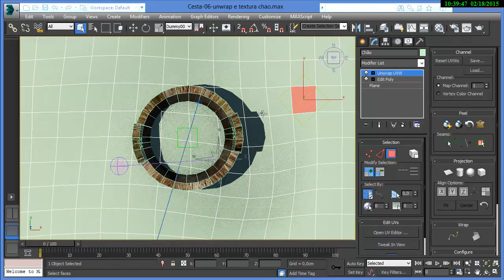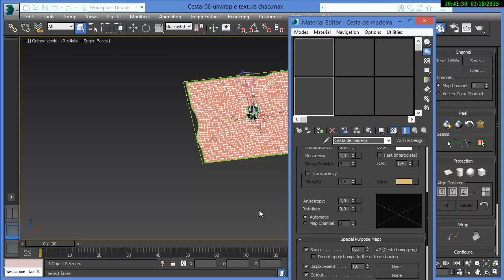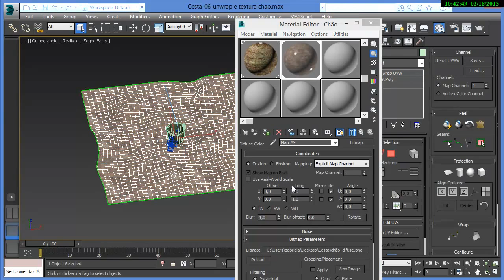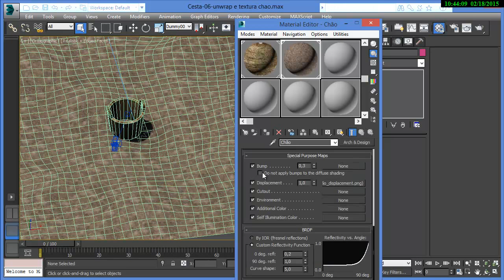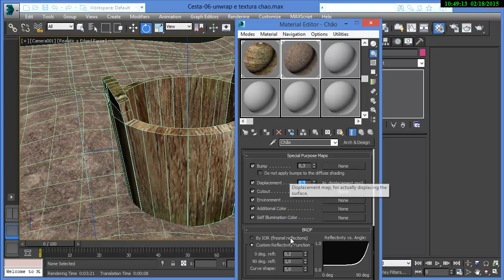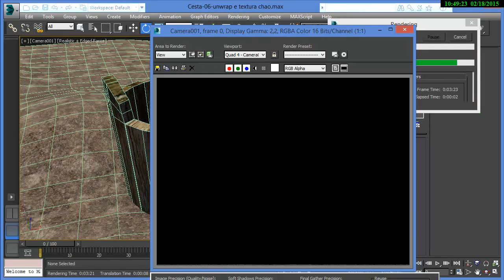Modelagem de uma cesta - 06